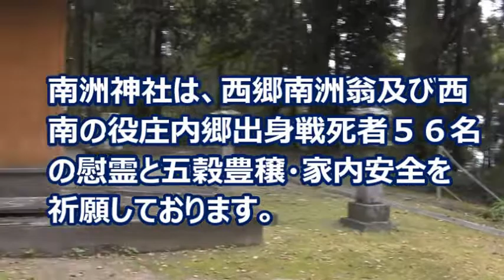【元祖マー坊チャンネルNo12】 南洲神社（都城市）編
↓↓↓お勧め動画です↓↓↓
関吟８０周年記念「構成吟『西郷南洲』　：月照墓前の作（西郷南洲）　吟：植田菖飭飭・中　永捷」
関吟８０周年記念「構成吟『西郷南洲』　失題（橋本左内）　吟：塩路澄誠・谷崎奘皚」
京都の桜の名所・平野神社の桜見ごろ2016　（Cherry tree best time in a famous place of a cherry tree ）

取材先　南洲神社（都城市）